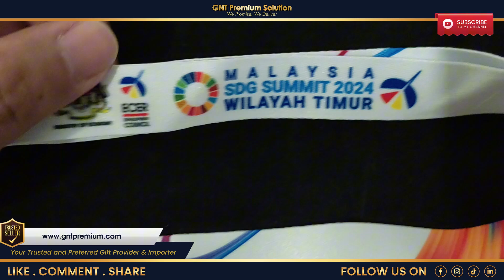Lanyard - Thank You ECER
Thanks ECER for your TRUST!